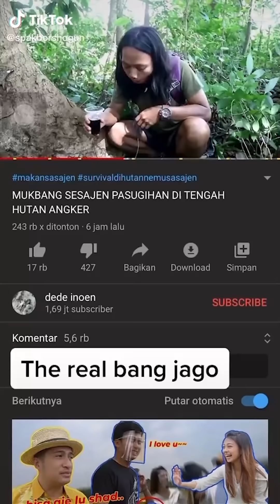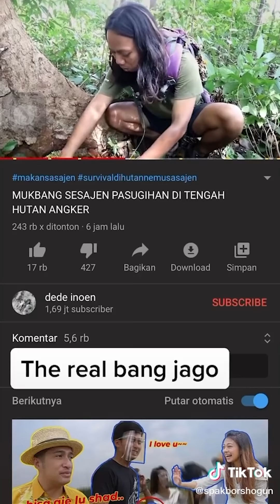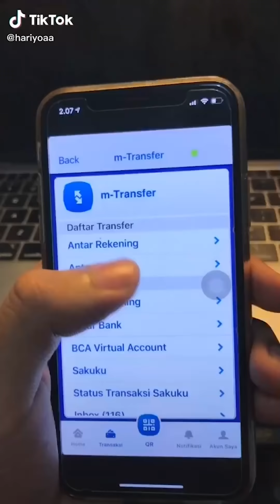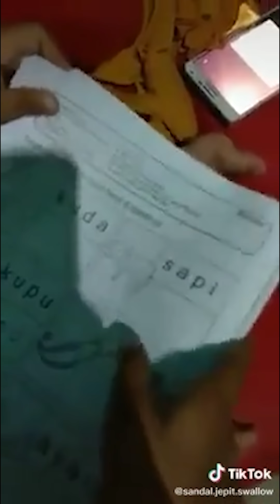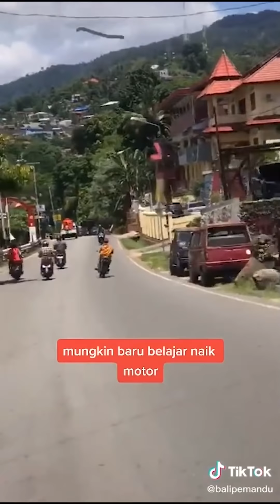TikTok dengan Segala Ketidakjelasannya - Ah Mantap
Rasanya? Ah.. Mantapp.